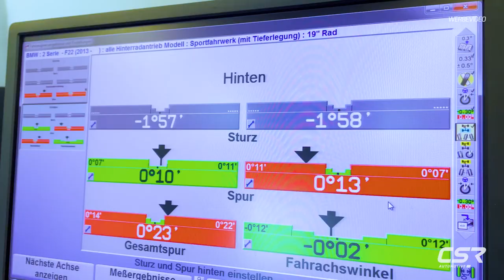BMW 2er F22 Projekt - Einbau Luftfahrwerk von PRAZIS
*Luftfahrwerk von Prazis für den BMW 2er F22 - CSR-Automotive*
Der 2er BMW bekommt ein Airride von Prazis. Steffen zeigt euch, wie ihr das Fahrwerk montiert. Viel Spaß beim Video.

*Die Tuningteile für den BMW 2er F22 gibt´s hier:*